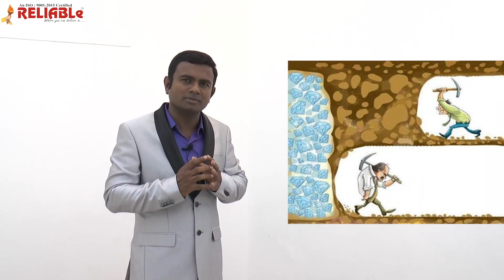... हा गुण बाळगल्यास स्पर्धा परीक्षेत अपयश येणार नाही !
MPSC -राज्यसेवा व संयुक्त गट- ब साठी ऑनलाईन बॅच पूर्व + मुख्य परीक्षा एकत्रित तयारी
बॅच सुरू - 10 जानेवारी 2022
विषयनिहाय मोफत लेक्चर
10 ते 19 जानेवारी 2022

अधिक माहिती संपर्क  -
रिलायबल स्पर्धा परीक्षा केंद्र औरंगाबाद
चौकशी संपर्क -

ऑनलाईन बॅच साठी नाव नोंदणी करण्यासाठी
खालील लिंक वर क्लिक करावे.

Join us